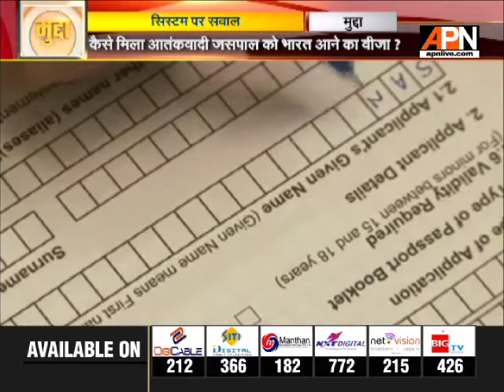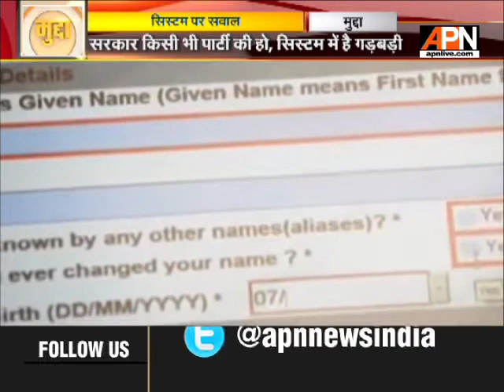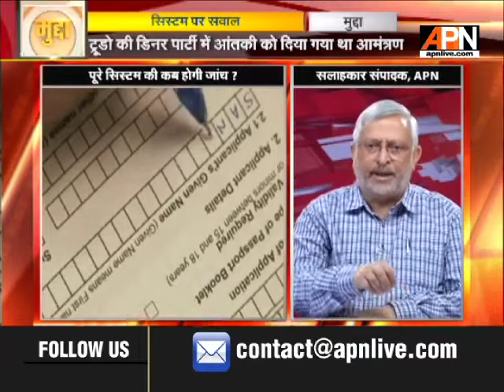देखिये "मुद्दा" सरकारी सिस्टम पर सवाल, देश में बवाल , with our Guest panel as of 09/03/2018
अंडरवर्ल्ड डॉन और इंडियाज मोस्ट वांटेड अपराधी दाउद इब्राहिम के करीबी सहयोगी फारुक टकला ने तमाम प्रतिबंधों को धता बता कर आखिर किस तरह से भारतीय पासपोर्ट का रिनीवल करवा लिया, इसकी जांच बड़े स्तर पर शुरु कर दी गई है। क्या किसी राजनीतिक नेता की मदद से टकला को नये पासपोर्ट की सुविधा मिली? अब विदेश मंत्रालय ने इसकी जांच शुरु करवाई है। इस बारे में मीडिया में सूचना आने के बाद विदेश मंत्रालय ने दुबई स्थित काउंसलर से पूरी जानकारी मांगी है। उधर पिछले महीने कनाडा के पीएम जस्टिन ट्रूडो के साथ भारत पहुंचा खालिस्तानी आतंकवादी जसपाल अटवाल को वीजा कैसे मिला इसका भी सरकार पता लगा रही है। पूरी सच्चाई सामने आने में वक्त लगेगा लेकिन इतना तो तय है कि पासपोर्ट और वीजा देने को लेकर बरती जा रही सावधानियों पर कुछ सवाल जरूर उठ खड़े हुए है।

Watch our special program ‘Mudda’ at 2 PM and 10.30 PM, only on APN News

Twitter.com/APNNewsIndia
Facebook.com/APNNewsIndia